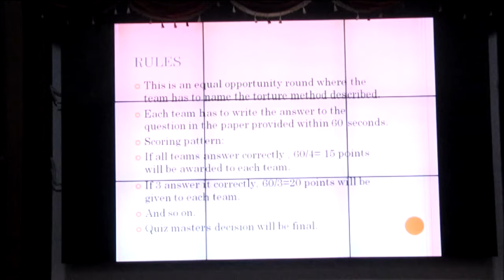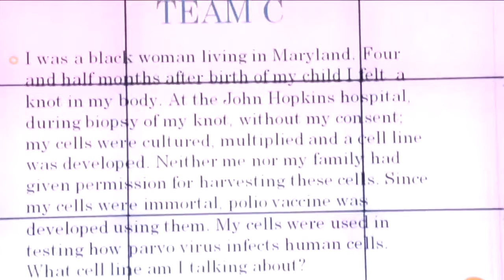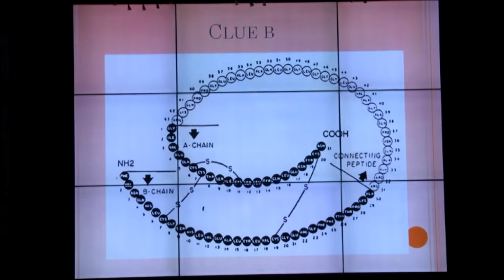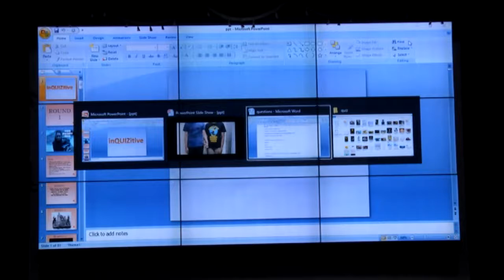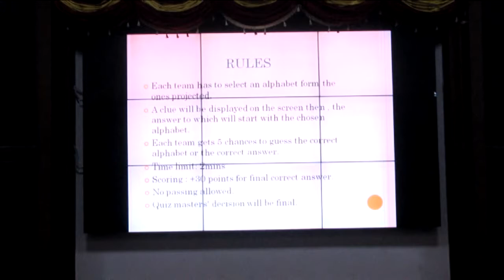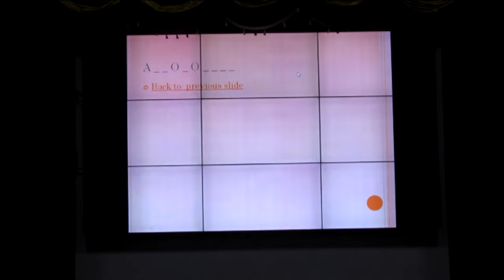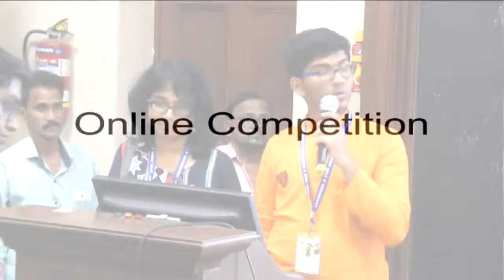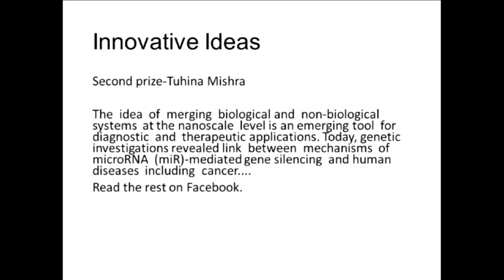Ascension - 2019 Day 3 DVD 04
2:30 pm ‐ 4:30 pm :‐
inQUIZitive;
Quiz themed on Historical facts in Medicine ‐ A non-academic juxta-med Quiz
designed to enrich the inquisitive minds who tend to or Love to research the past,
history and whatever they could about a topic they read about in the Textbooks. This
Quiz highlights one of the aspects of Humanities that is to enrich and encourage the
knowledge of history in Medicine.
4:30 pm ‐ 5:30 pm :‐
Ward Stories
In collabora􀀹on with The Larynx ‐ Listen to the inspiring stories by students, nurses,
or doctors about emo􀀢onal or moral incidents encountered by them in wards.